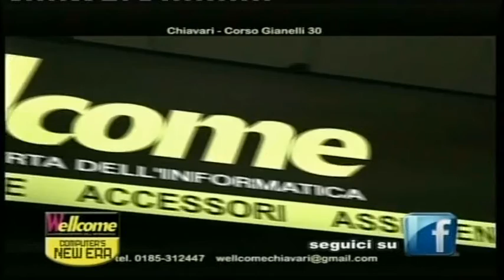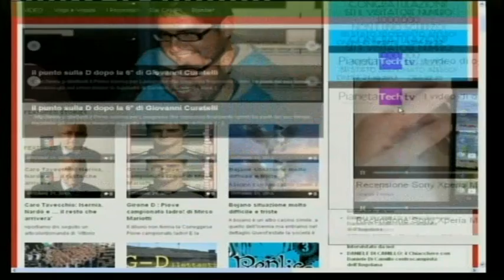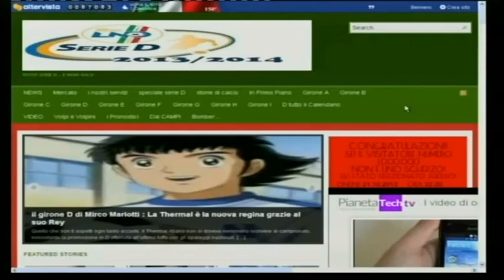Punto Sport - 21/10/2013 - 4^ puntata - 2^ parte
Entella TV. Punto Sport. Conduce Joel Roberto Capello.
Ospiti:  Antonio Bacigalupo (presidente settore giovanile Lavagnese), Roberto Morbioni (responsabile tecnico della Lavagnese) e Alberto Ruvo (allenatore) Collegamenti telefonici con Luca Prina (allenatore Virtus Entella), Fabio Muzio (allenatore Moconesi) e Gianni Siri (allenatore Leivi)